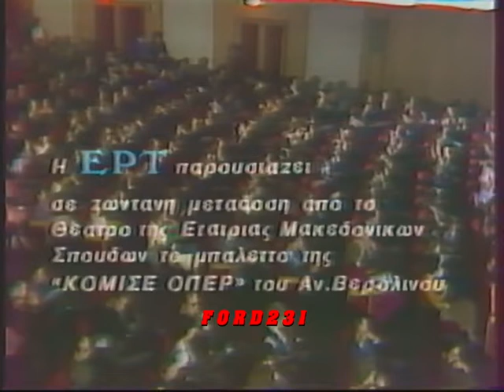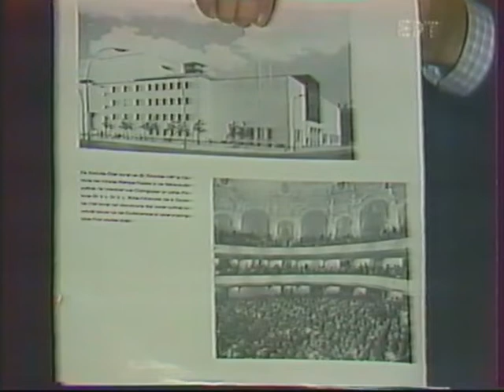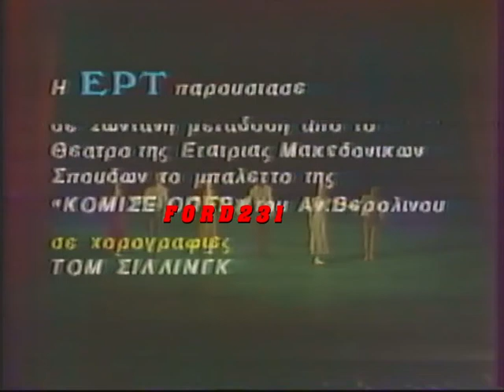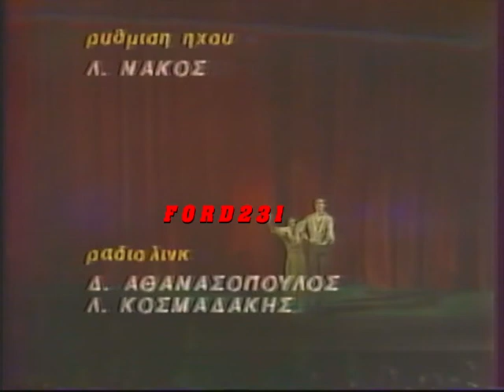ΝΑΚΥ ΑΓΑΘΟΥ ΕΡΤ 1982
Αναγγελία προγράμματος από την τηλεπαρουσιάστρια της ΕΡΤ-1
Νάκυ Αγάθου  και ένα μικρο απόσπασμα από τα Δημήτρια του 1982 που προβλήθηκαν στις
30 Οκτωβρίου 1982 με παρουσιαστή τον Αλέξη Κωσταλα.